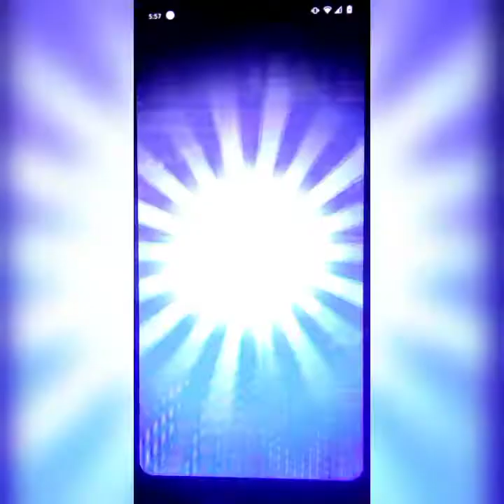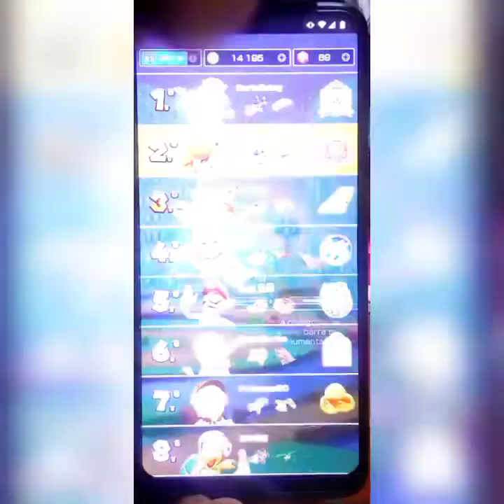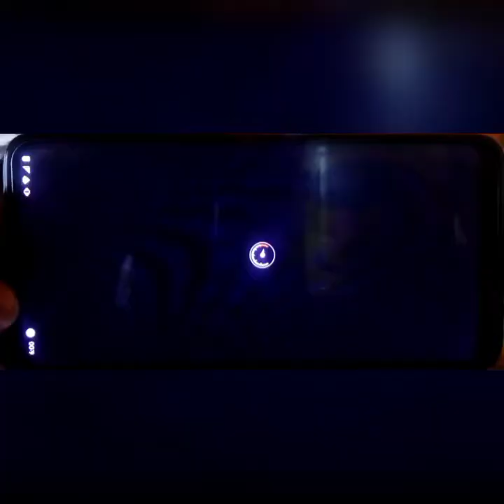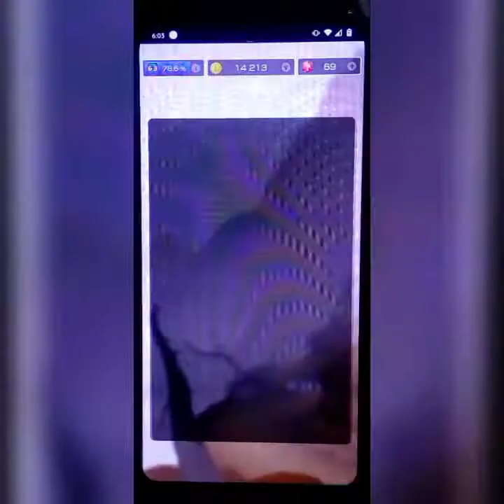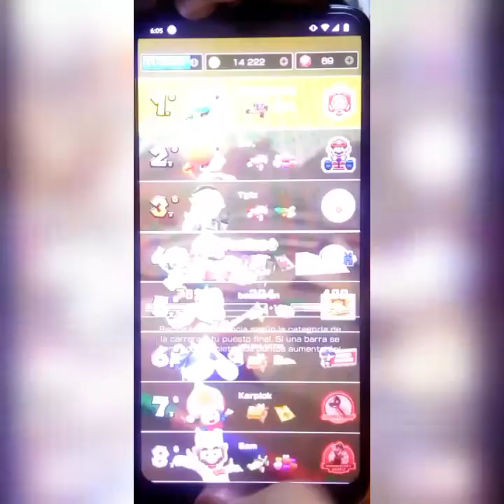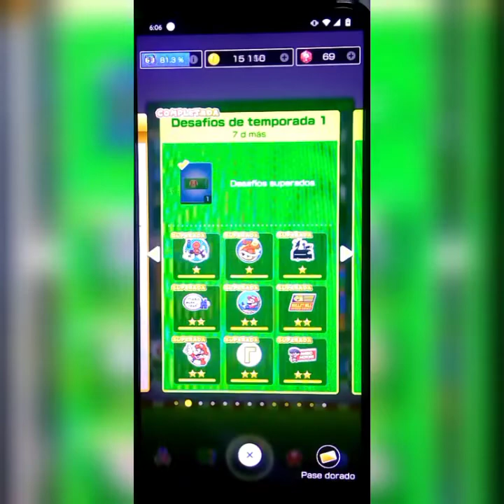Especial CDLJ 2do Aniversario Copa Hermano Fuego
00:00
00:18 SNES Prado Rosquilla 1R
Yoshi Rojo / Rayo GTI Rojo / Grulla Origami Carmesí
02:09 N64 Monte Chocolate RX
Birdo Negro / Bólido Bala / Paraestrella Plateada
04:39 MKT / RMX Isla Chocolate
Yoshi / Tubiturbo De 8-Bits / Ala Flor De Oro Rosa

SNES Donut Plaints 1R
Red Yoshi / Red GTI Beam / Crimson Origami Crane
N64 Choco Mountan  RX
Birdo Black / Bullet Car / Silver Parastar
MKT / RMX Choco Island 1X
Yoshi / 8-Bit Tubiturbo / Pink Rose Flower Wing

SNES Prat Rosquilla 1R
Yoshi Vermell / Rayo GTI Vermell / Grua Origami Carmesí
N64 Muntanya Xocolata RX
Birdo Negre / Bólid Bala / Paraestrella Plateada
MKT / RMX Illa Xocolata
Yoshi / Tubiturbo De 8-Bits / Ala Flor D'Or Rosa